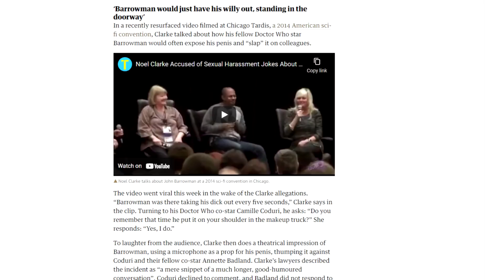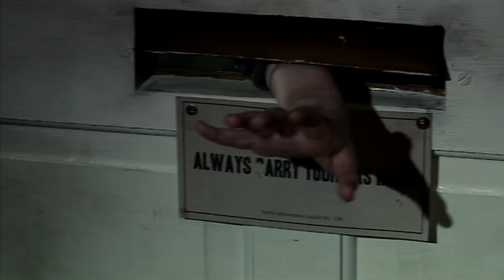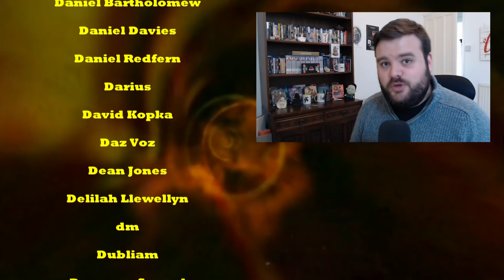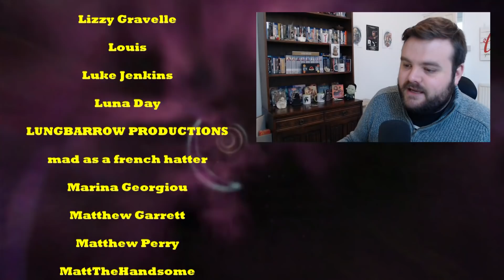Doctor Who: The Empty Child + The Doctor Dances - REVIEW - The Trip of a Lifetime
Steven Moffat, always asking the important questions. Does the Doctor "Dance"?